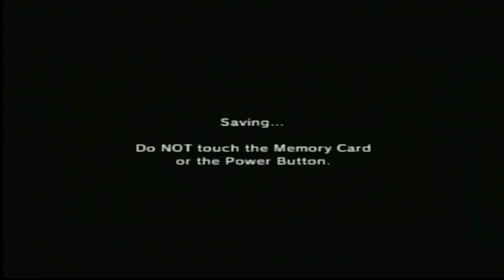How to get the Hylian Shield as Young Link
You will see where to go once you save up enough rupees.